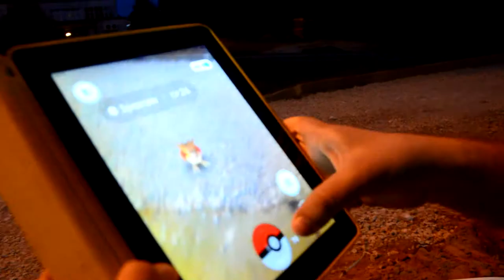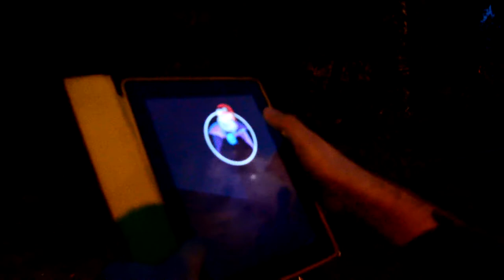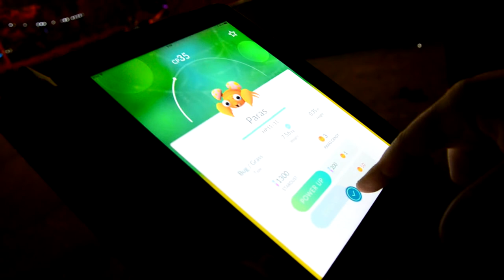Pokemon Go и Новости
Маленький обзор на новую игрушку с дополненной реальностью Pokemon Go, отличная игрушка, жаль что нет еще официальной версии в России((( И так немного новостей.